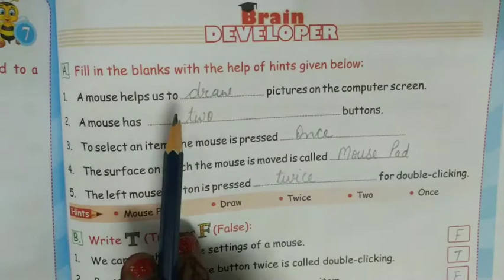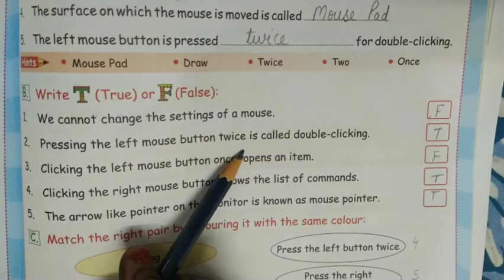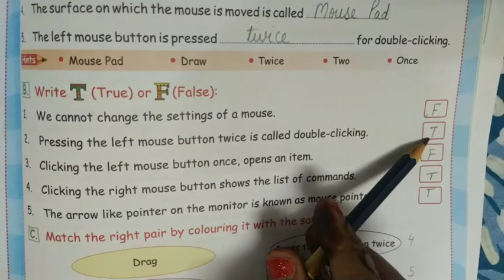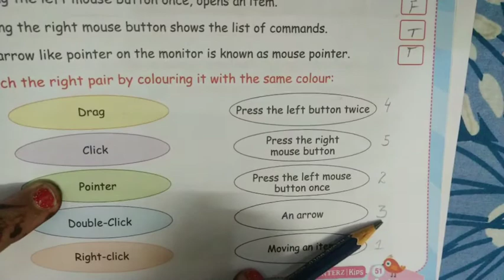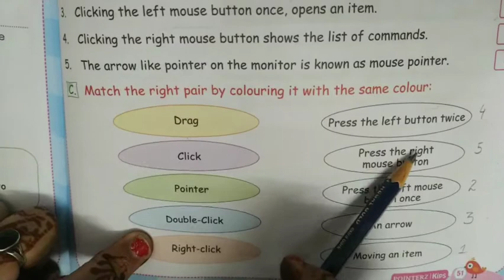For class 3rd | computer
Back Excercise of